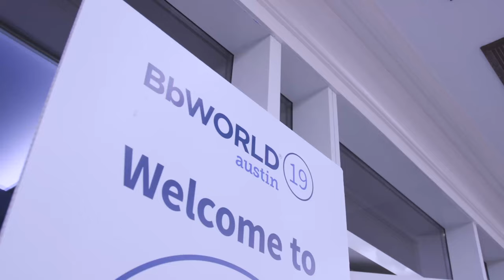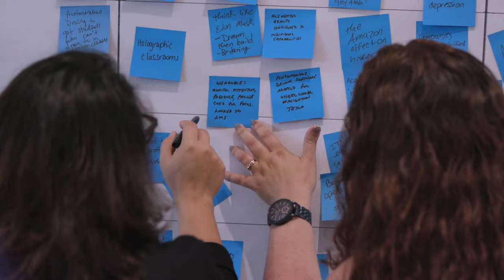Official BbWorld 2019 Recap Video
BbWorld 2019 was a huge success thanks to our clients and partners. See what took place and save the date for BbWorld 2020 in Orlando (July 27-30, 2020).